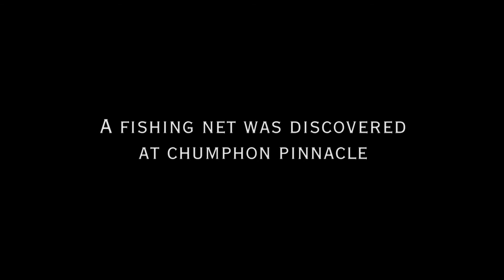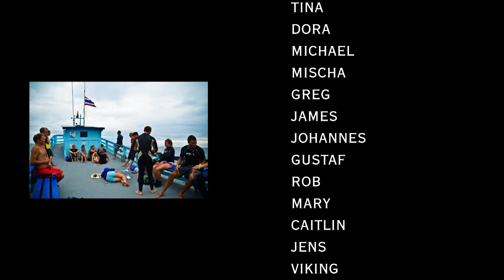Chumphon Ghost Nets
Removal of fishing nets discarded on the coral reefs of Koh Tao